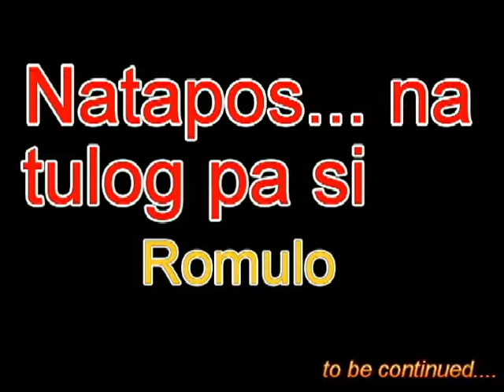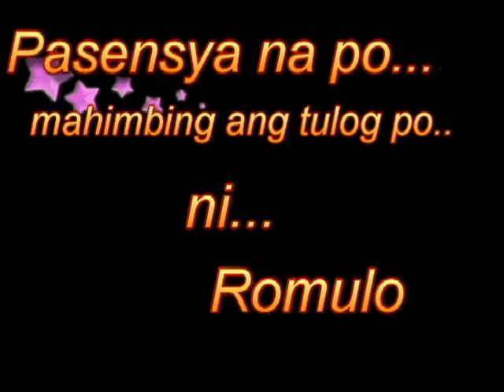hO hO hO merry christmass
Turkey Chicken AdobO recipe galing ng naglutO "miya miya number wahid talaga"...